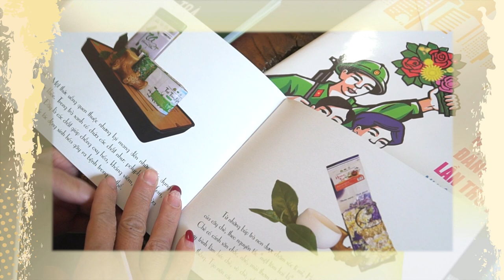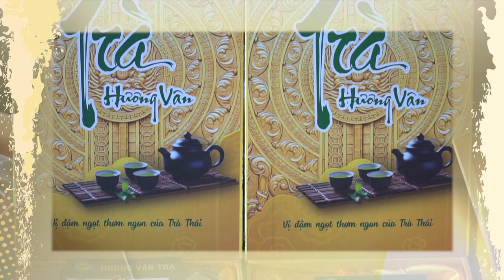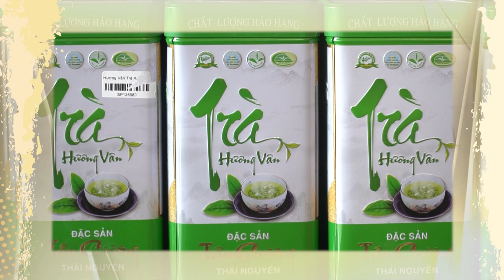Sắc Màu Cuộc Sống - Thưởng Trà. Tinh Hoa Ẩm Thực Giữa Lòng Thành Phố Thái Nguyên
Chè Thái Nguyên là loại chè xanh đặc sản của tỉnh Thái Nguyên. Nơi được ví là vùng ‘đệ nhất danh trà’ của Việt Nam. Chè Thái Nguyên nổi tiếng khắp cả Việt Nam nhờ vào hương ‘cốm’ ngọt ngào, vị đậm đà, béo ngậy và hậu ngọt kéo dài. Thế nên người đời mới có câu là ‘Chè Thái, Gái Tuyên’, vốn để ám chỉ muốn tìm phụ nữ đẹp thì hãy đến Tuyên Quang, còn muốn tìm mua trà ngon thì hãy đến với vùng đất Thái Nguyên.